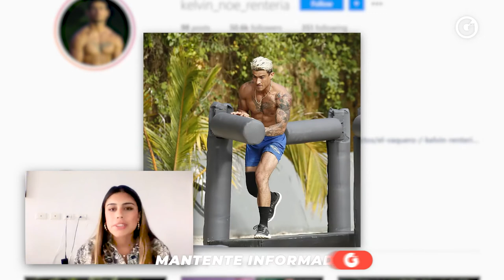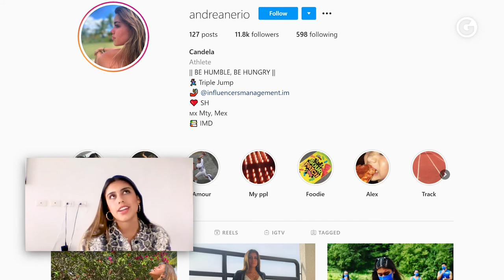¡FUERTES DECLARACIONES de Andrea Nerio tras su salida de EXATLÓN!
Con Andrea Nerio, que nos cuenta cómo fue su participación en 'Exatlón Estados Unidos' y su salida antes de lo esperado